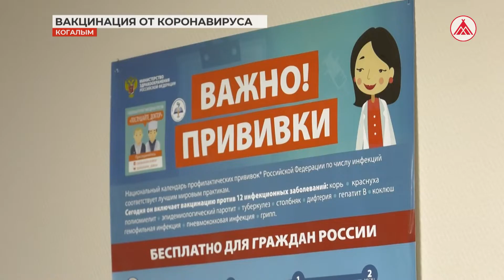Вакцинация детей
3 тысячи 283 новых случая выявлено в Югре за минувшие сутки. Из них 79 в Когалыме. 67 в Урае. 40 в Лангепасе и 37 в Покачах. На данный момент в ковид-госпиталях округа развернуто свыше тысячи шестисот коек, из них заняты 1 234. В тяжелом состоянии находятся 78 пациентов, 34 подключены к аппаратам искусственной вентиляции легких. По мнению специалистов защитить от тяжелого течения болезни поможет только вакцина